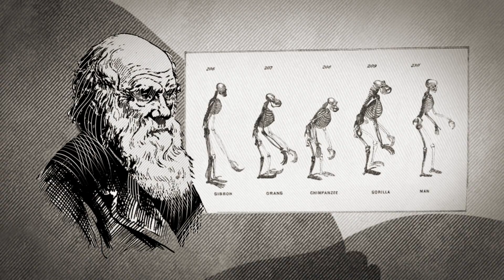Клеточные мембраны / Ричард Хендерсон на ПостНауке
Молекулярный биолог Ричард Хендерсон о функциях клеточных мембран, липидном бислое и молекулах белка

Эта лекция — часть совместного проекта ПостНауки и Британского Совета в России, посвященного истории британской науки.